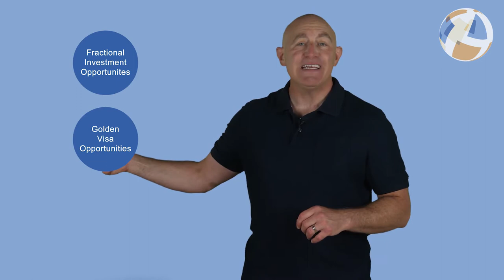Real Estate. Done Differently - Global Property Systems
As a fiercely independent boutique brokerage, we do real estate differently. So how do we stand out from the traditional monolithic brokerages? First off, we are cloud based, which saves us a ton of money, which we use to market our client's properties by utilizing the very latest in technology. Check out the video and then visit us If you have a real estate need, we are likely more than able to fulfill it!

Plus Attorneys, Financial Advisors & Loan Officers, Stagers, Organizers, and many other client-approved service providers, can be found on our website (see below.)